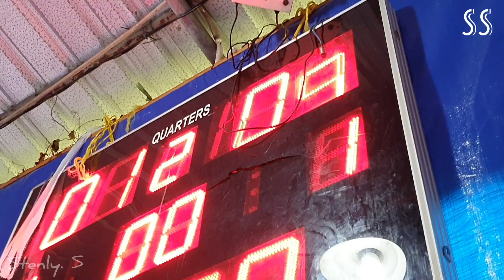full vidio black steel vs repot fc